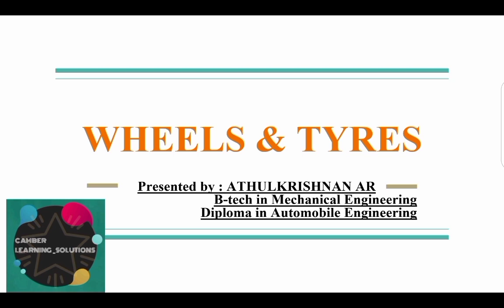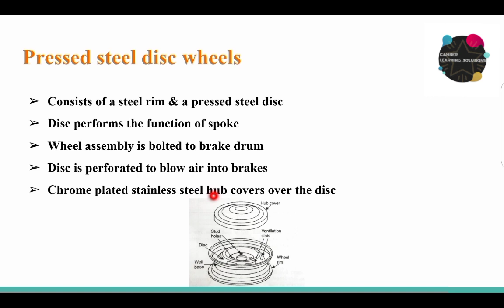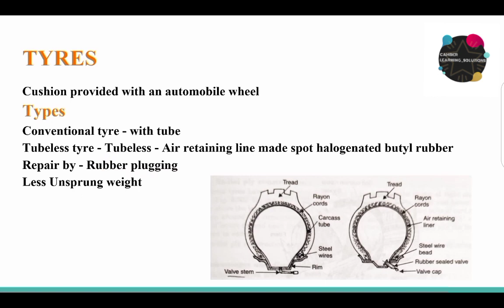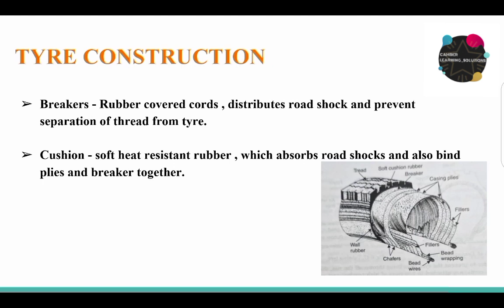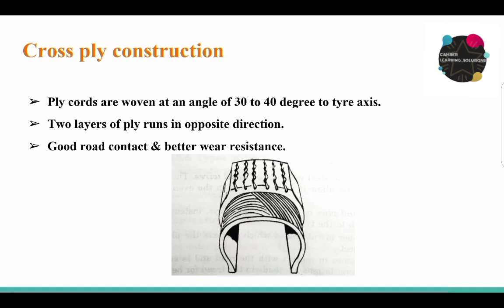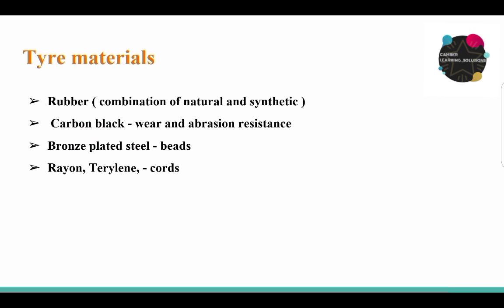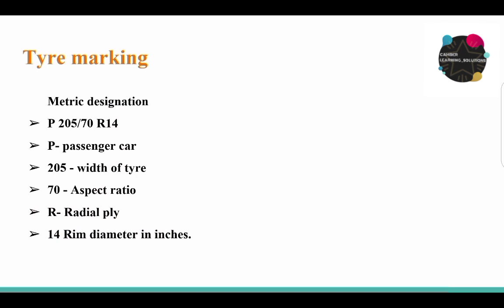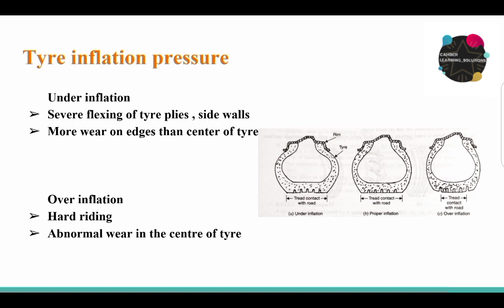WHEELS & TYRES |AUTOMOBILE CHASSIS AMVI |WORKSHOP INSTRUCTOR DEMONSTRATOR| KWA OPERATOR| KERALA PSC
For syllabus join telegram channel

Previous video lecture uploaded

suspension system

References - Automobile engineering